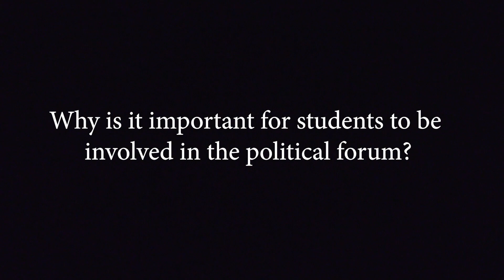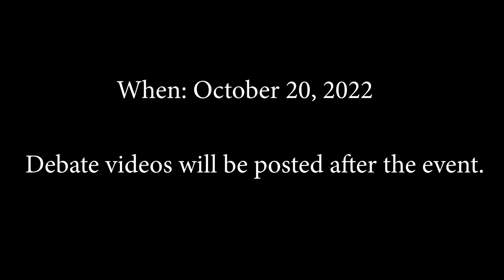Political Forum Trailer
The 3rd Annual Ignite Institute Political Forum is coming up! On Thursday, October 20, candidates for state house, state senate, and U.S. house will be at Ignite answering questions from the freshmen government students.